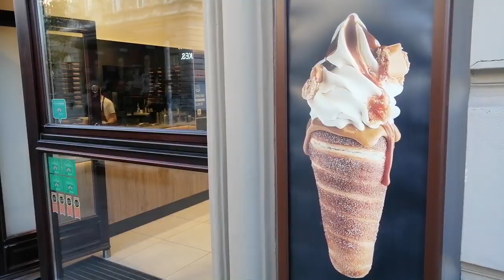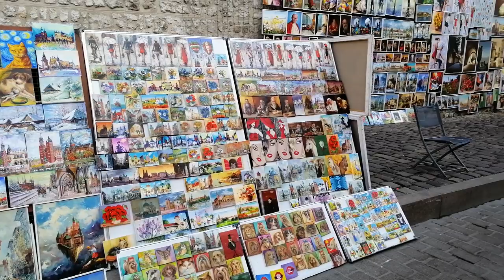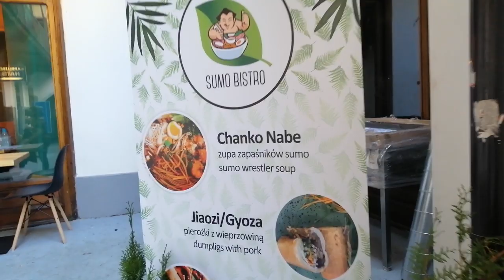PORANEK PO KRAKOWSKU *piknik na plantach* VLOGTOBER #26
VLOG z 26 października 2019 r.

Ozorków / Łódź